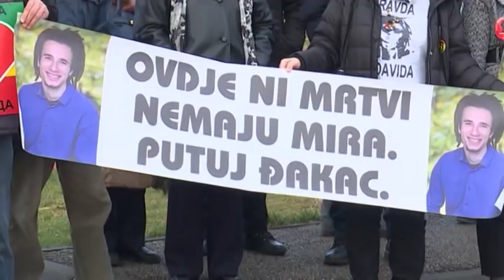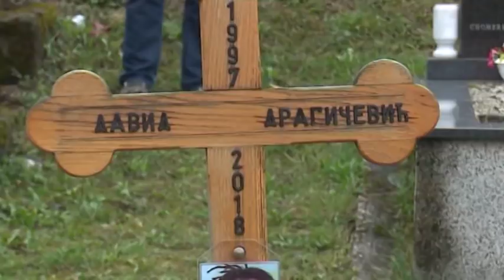Ekshumirani posmrtni ostaci Davida Dragičevića – 12.3.2019.